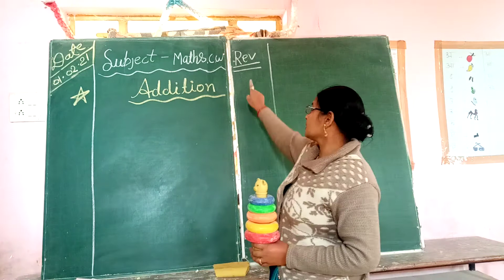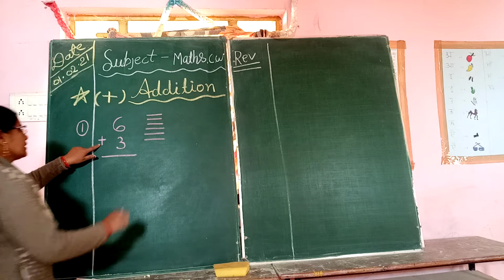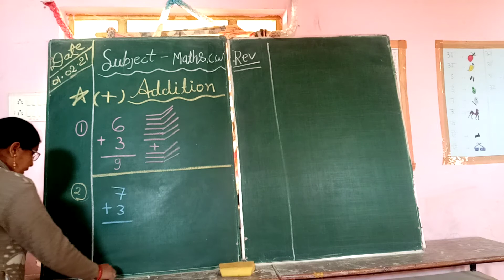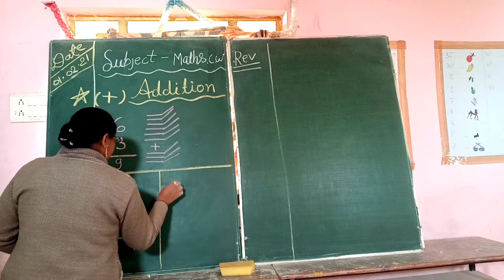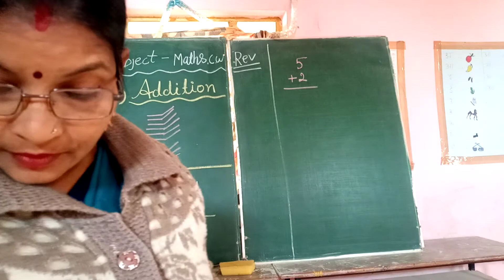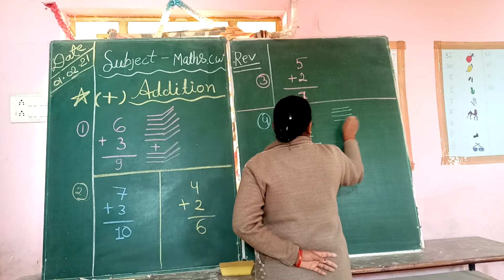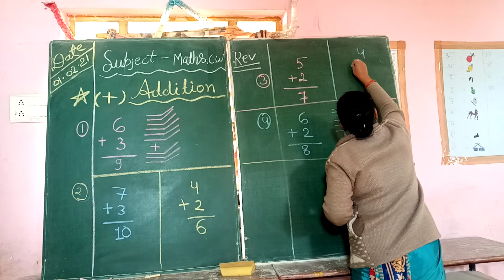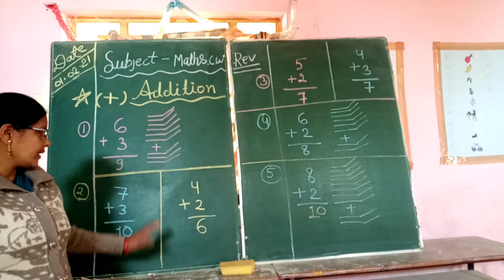Class kg2 maths Addition